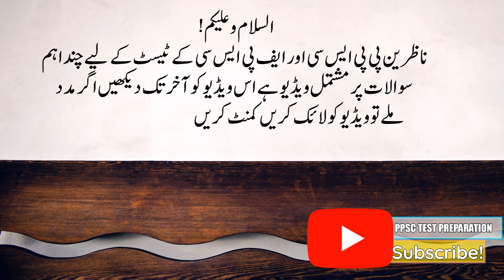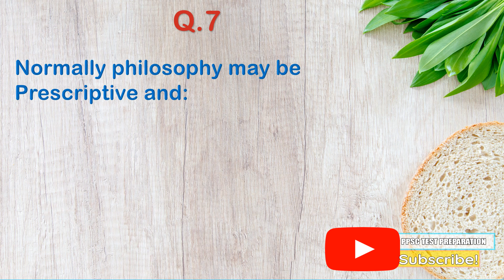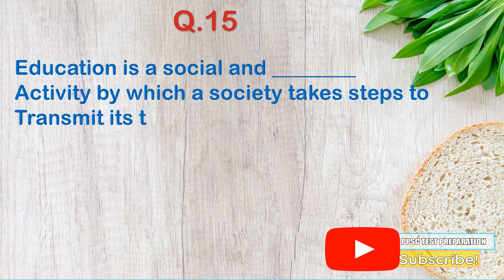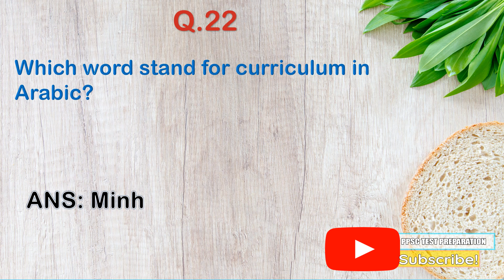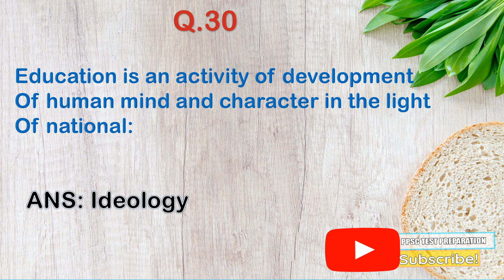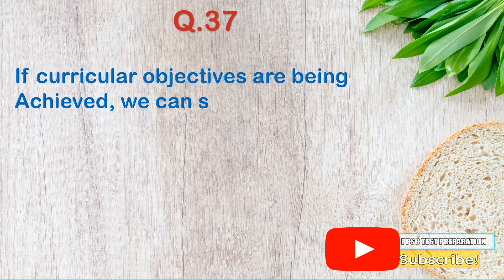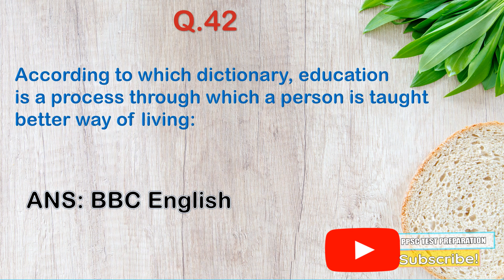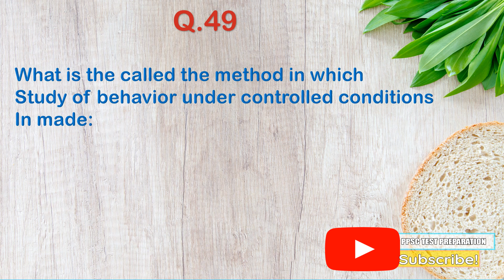PPSC LITERACY MOBILIZER | TEST PREPARATION| PAST PAPERS| 50 IMPORTANT QUESTIONS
ASSISTANT DIRECTOR INTELLIGENCE
ASSISTANT DIRECTOR ACCOUNTS / BUDGET AND ACCOUNTS OFFICER / ACCOUNTS OFFICER / AUDIT OFFICER
ASSISTANT DIRECTOR
ASSISTANT
DISTRICT TRAINER

TEST PREPARATION PPSC FPSC NEW METHOD TO STUDY MCQS FOR ANY TEST IN PAKISTAN

MY YOUTUBE CHANNEL ALSO HAVING LOTS OF DATA FOR THE PREPARATION FOR THE FOLLOWING POSTS
LITERACY & NON FORMAL BASIC EDUCATION, DEPARTMENT
JUNIOR COMPUTER OPERATOR (PUNJAB IRRIGATION SECRETARIAT, LAHORE) (BS-12)
Literacy Mobilizers (BPS-14)
Examiners (BPS-15)

ASSISTANT (BS-16) SOCIAL WELFARE & BAIT-UL-MAAL DEPARTMENT
DISTRICT TRAINER (BS-16) LITERACY & NON FORMAL BASIC EDUCATION, DEPARTMENT
JUNIOR COMPUTER OPERATOR IRRIGATION DEPARTMENT
PPSC FPSC TEST PREPARATION ALL IMPORTANT QUESTIONS
MOST REPEATED QUESTIONS IN PPSC PUNJAB PUBLIC SERVICE COMMISSION